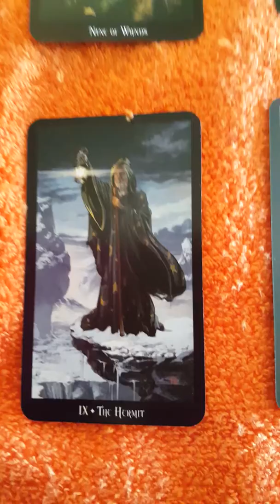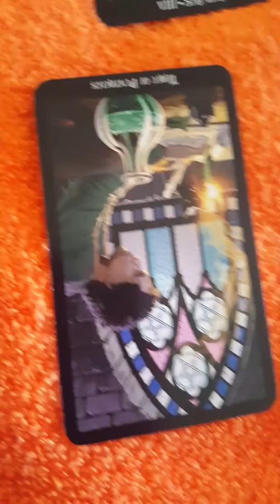Virgo, Taurus, Aquarius, Capricorn tarot readings